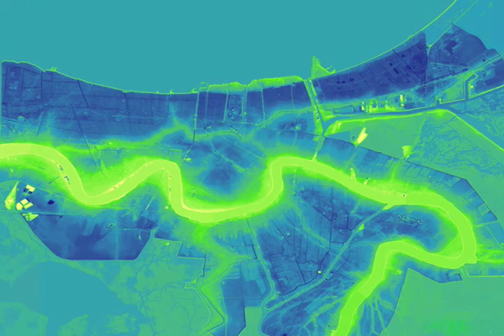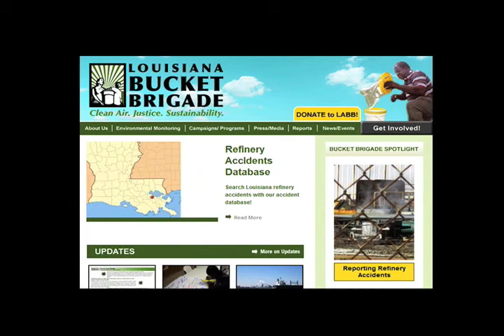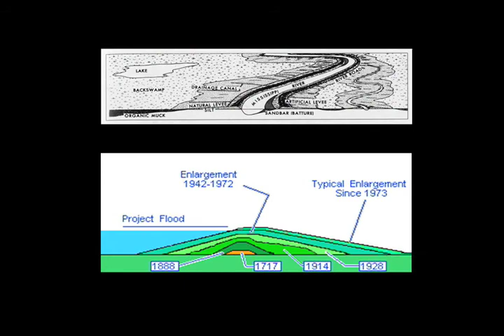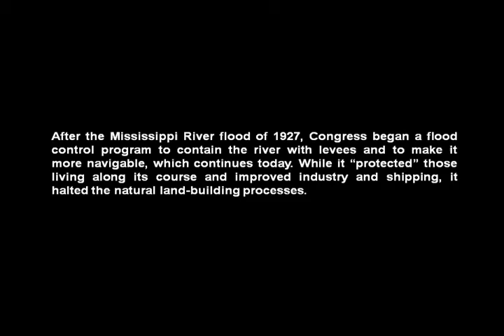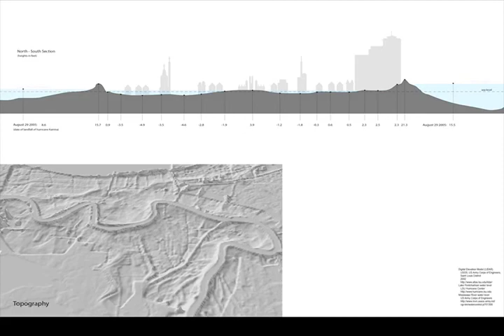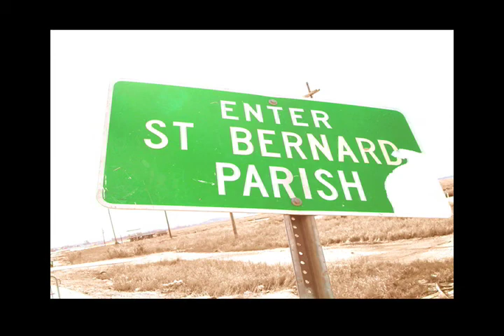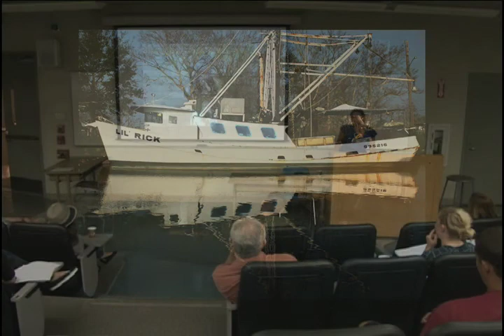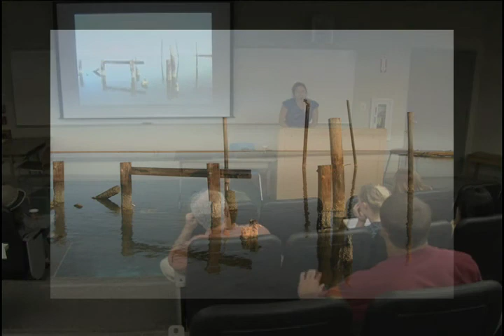San Diego Mesa College Art Gallery presents Monique Verdin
"Disappearing Landscapes: The American Delta in Distress" was recorded on September 22, 2011.